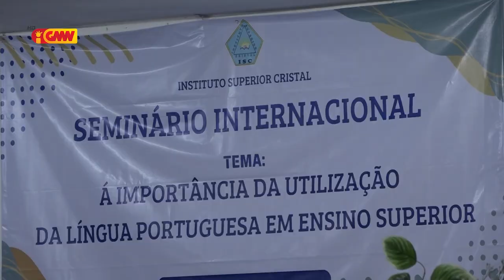Orador Segundo iha Seminário Internasional Realiza husi ISC Mai husi Doutora Linguística Brazil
Orador Segundo Iha Seminário Internasional Ne’ebé Realiza Husi Instituto Superior Cristal Mai Husi Doutora Linguística Brazil